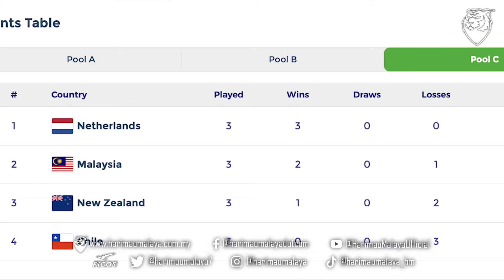"Sesetengah bekas pemain pandai cakap saja, bila minta untuk libatkan diri mereka tolak"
Part 2: Podcast eksklusif bersama wartawan sukan berpengalaman di Malaysia, Graig Nunis mengenai pengalaman dan pandangan beliau dalam bidang kewartawanan.

Kita tanyakan juga pendapat beliau tentang Kejohanan Hoki Piala Dunia 2023 untuk pasukan Malaysia.